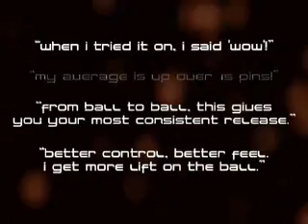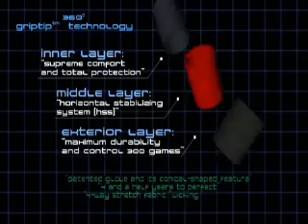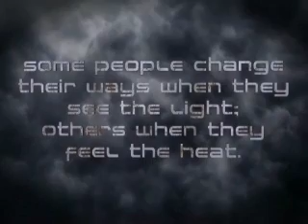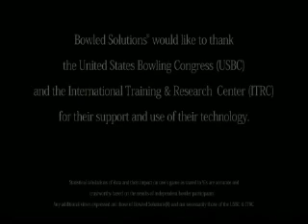Griips USBC FB.wmv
GRIIPS Gloves from Bowled Solutions Corp.